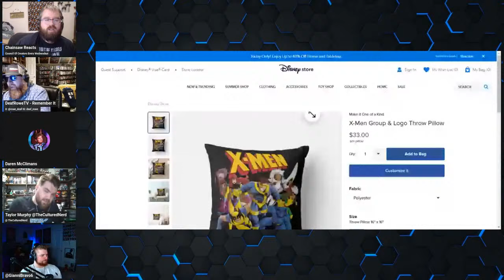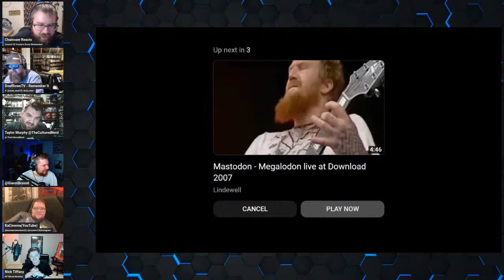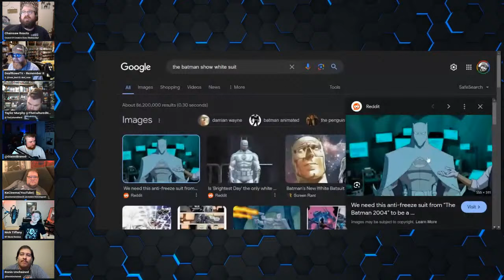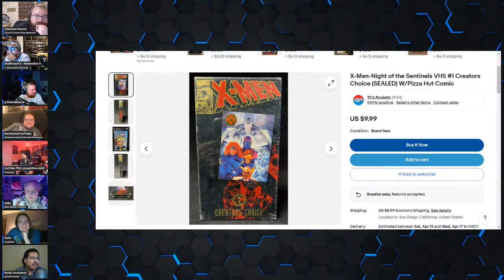Joker 2 Trailer, X-Men 97 Episode 5, & More! Council Of Creators!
Welcome to the 31st episode of Council Of Creators! It is a show where anyone could chat about the topics in the title/thumbnail or anything else! The goal is to have fun and bring a variety of voices to the stream to chat about anything! Enjoy!

00:00 - Start W/ DeafRowe & Scene Invaders
8:34 - Daren Joins
40:23 - Taylor (Cultured Nerd) Joins
1:00:49 - Gianni Joins
1:21:09 - Kacinema Joins
1:28:40 - Nick Tiffany Joins
1:52:37 - Ronin Unchained Joins
2:17:08 - Phil Joins
2:32:59 - Mike Analytics Joins
2:53:46 - CanaryKatie Joins
3:13:20 - BizzyBron Joins

Spider-Man 2
Venom
Peter Parker
Miles Morales
PS5
MCU
Marvel
Captain Marvel
GTA
Grand Theft Auto
Strike
Actor Strike
Sag-Aftra
WBD
David Zaslav
Godzilla
Monarch
What If...?
What If...? Season 2
Iron Man
Captain America
Thanos
The Watcher
Fantastic Four
Pedro Pascal
Mr. Fantastic
Scream 7
Jenna Ortega
Melissa Barrera
The Karate Kid
The Kang Dynasty
Avengers 5
Secret Wars
Lex Luthor
DCU
James Gunn
Spider-Man 4
The Flash
Echo
Daredevil
Kingpin
Tomorrowverse
The Mandalorian
Mandalorian Film
Grogu
Ben 10
Hazbin Hotel
Milly Alcock
Arkham Batman
Suicide Squad Kills The Justice League
Karen and Foggy
Supergirl
Vanessa Kirby
Fantastic Four Cast
Madame Web
Borderlands
X-Men '97
Dune Part Two
Kevin Conroy
Avatar Season 2
Avatar The Last Airbender Netflix
The Batman Part Two
Venom The Last Dance
Alien: Romulus
Ghostbusters Frozen Empire
The Acolyte
Late Night With The Devil
Bad Boys 4
Bad Boys Ride Or Die
Pirates Of The Caribbean Reboot
Sam Raimi
Spider-Man 4
The Punisher
Daredevil Born Again Punisher
Jon Bernthal
Joker 2
X-Men 97 Episode 5
Superman
CinemaCon